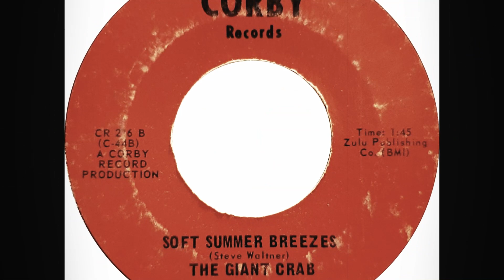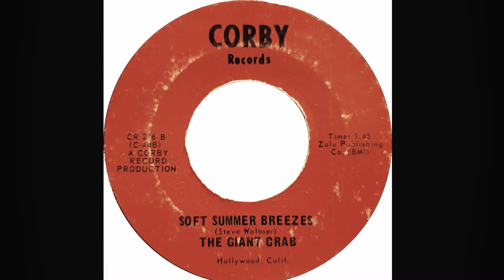The Giant Crab - Soft Summer Breezes 1967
Artist: The Giant Crab
Label:   Corby
Country: USA
Catalogue: CR 216
Date: May 1967

Label: Not On Label – none
Series: Lost Jukebox – Vol. 082
Format:  CDr, Compilation, Unofficial Release
Country: US
Released: Unknown